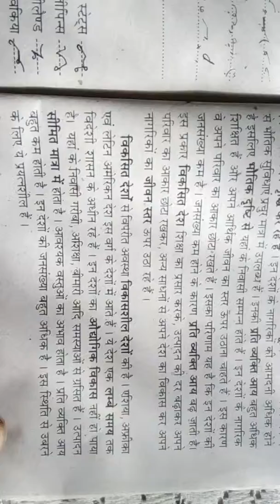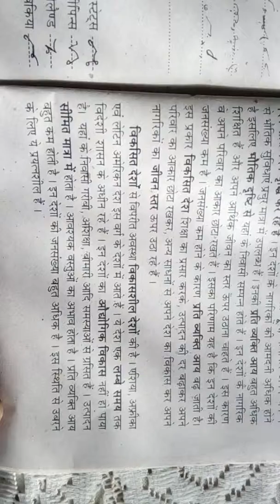310. Hindi shorthand dictation 80 wpm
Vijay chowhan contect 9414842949